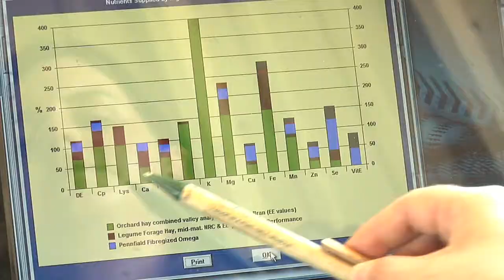PSS University 2014 - Clair Thunes, PhD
Fighting Inflammation with Diet
Every sporthorse needs an anti-inflammatory at some point in his career.  Most owners rely on drugs like bute or steroids for their anti-inflammatory needs.  Did you know that your horse's diet can also play a critical role in fighting inflammation?  Dr. Thunes will share information on the way dietary fatty acids impact inflammation and how you can feed to help your equine athletes stay in top condition. Learn good sources for dietary supplementation and the differences between fatty acids.

Clair Thunes, PhD
Summit Equine Nutrition

For more information about PSS University, please visit our